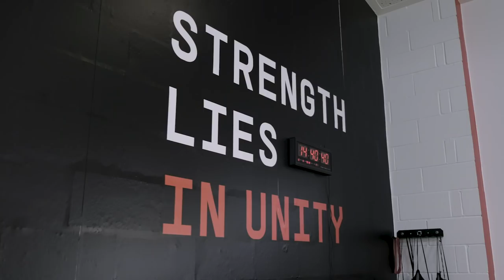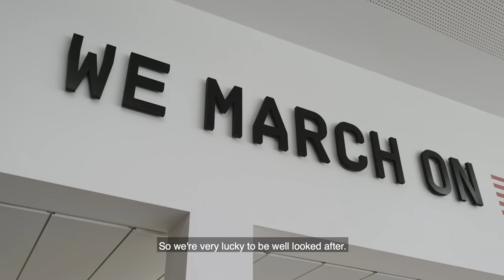eToro: Welcome to the Club | Staplewood tour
Watch as Jannik Vestergaard, Stuart Armstrong, Mohamed Elyounoussi and Nathan Redmond give a tour of Staplewood Training Ground.